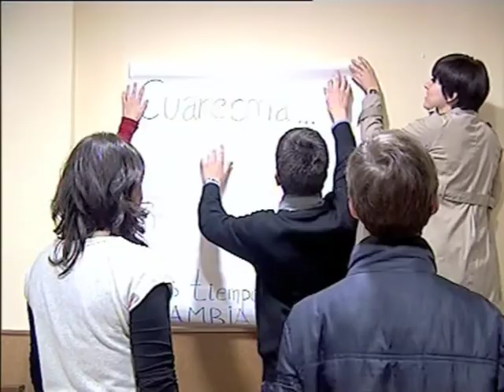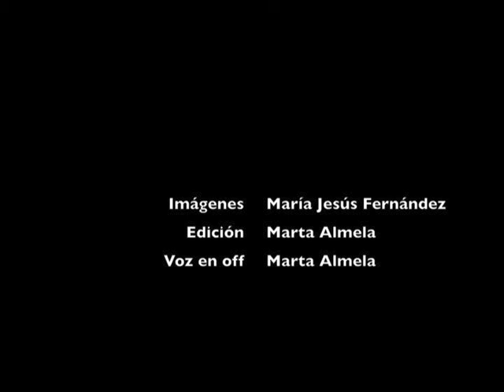Visita de los seminaristas a Utiel-Requena